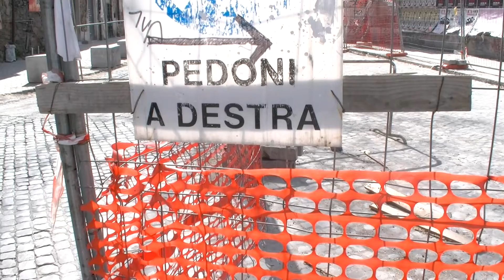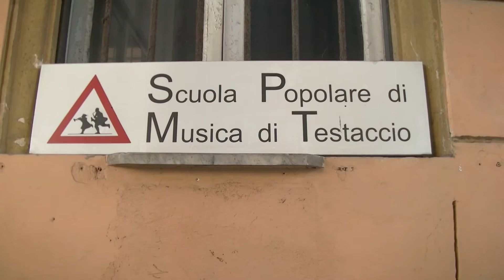Abbandono e degrado nell'ex Mattatoio di Roma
L'area dell'ex Mattatoio di Testaccio è in pieno stato di abbandono.  La giunta capitolina a cinque stelle, per riqualificare la zona, decide lo sgombero delle poche realtà rimaste nonostante il degrado, come la Scuola Popolare di Musica di Testaccio. Al loro posto, un lungo percorso tra bottiglie abbandonate, immondizia, buche, cumuli di sanpietrini.